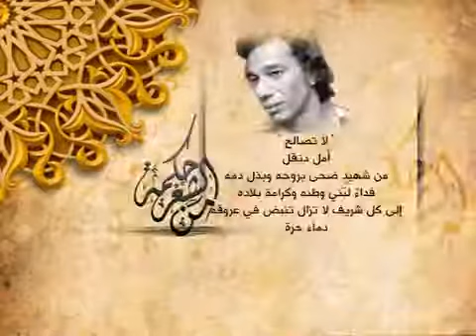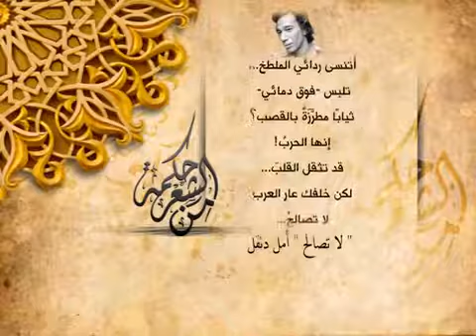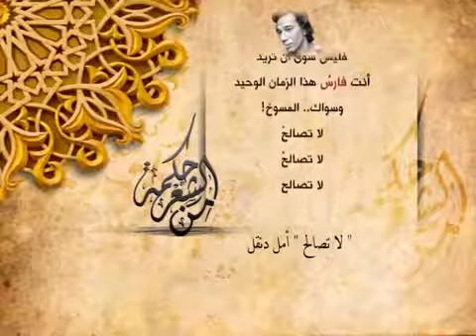اقوي قصائد الشاعر المتمرد امل دنقل قصيدة رفض الاستسلام لاتصالح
اقوي قصائدة المقاومة العربية ، الشاعر الكبير امل دنقل ، لاتصالح ، لاتصالح ولو منحوك الذهب ، قصيدة التمرد والرفض للاستسلام